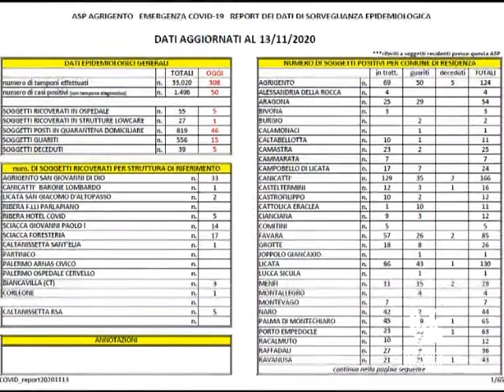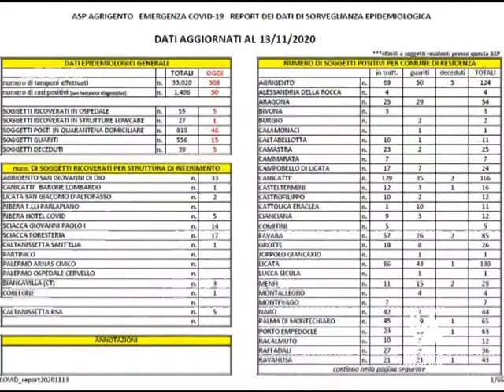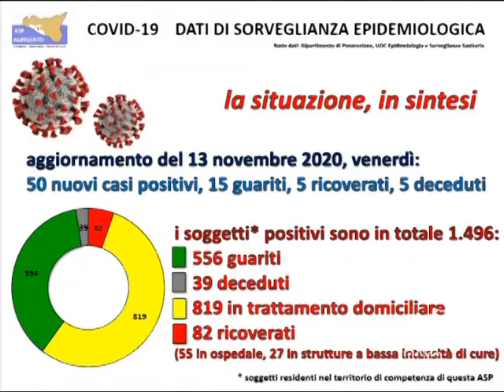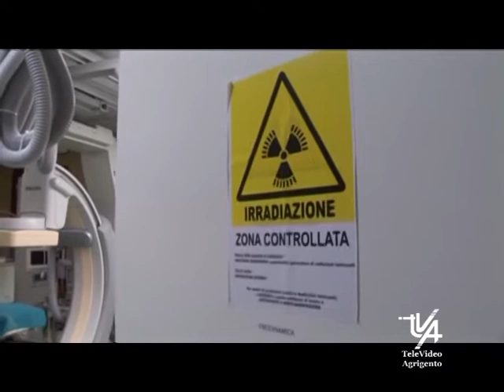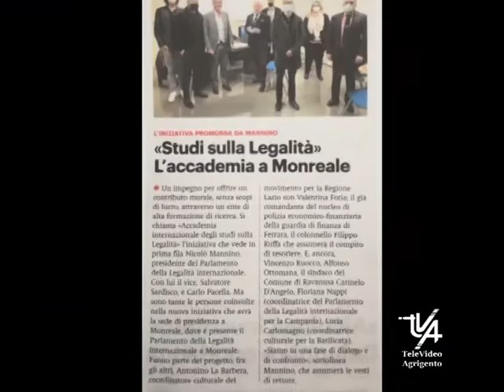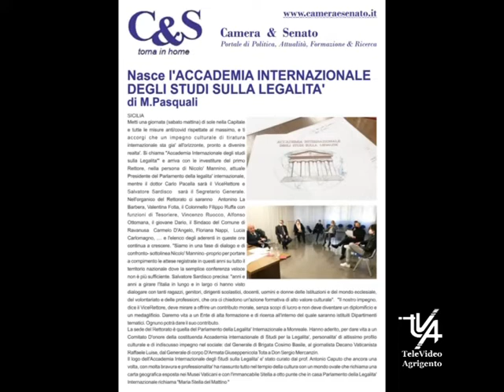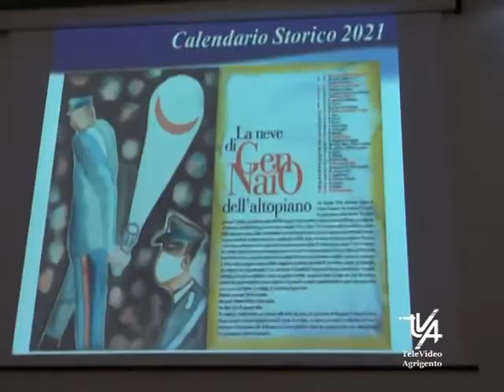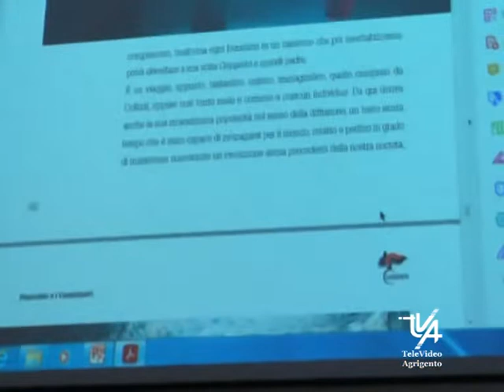Il TG del 14 Novembre 2020